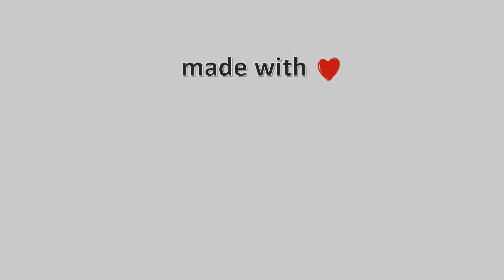14-Σεπτεμβρίου-2022,Arillas Corfu Timelapse, Timelapses.gr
Arillas Corfu webam is situated on The wall between the Horizon Hotel and Thalassa restaurant in Arillas Beach.
Ιδιοκτησια: Arillas.com